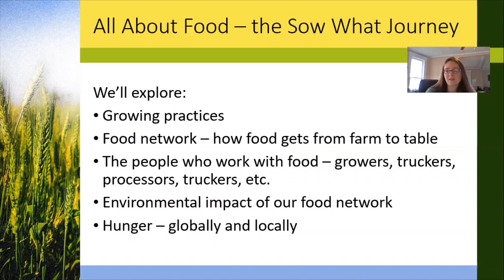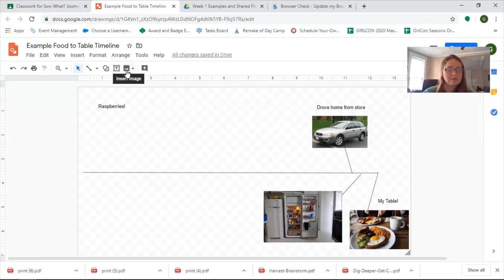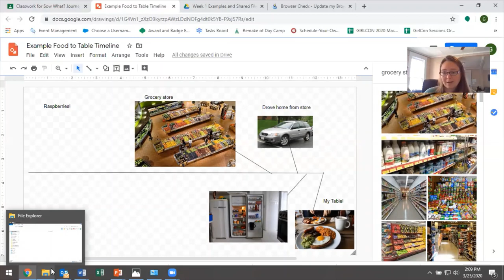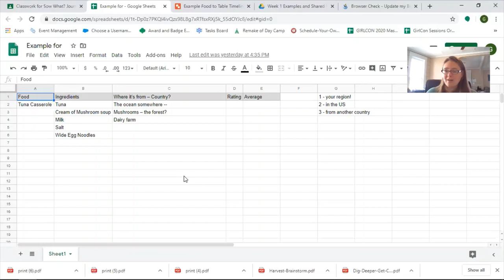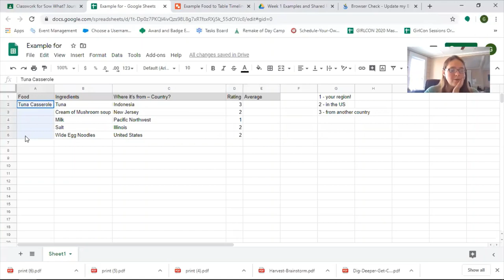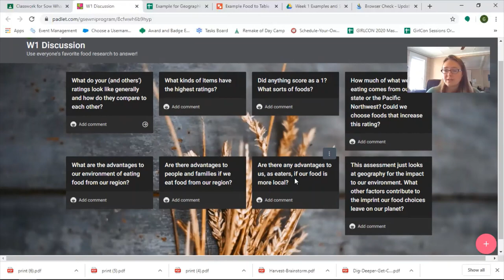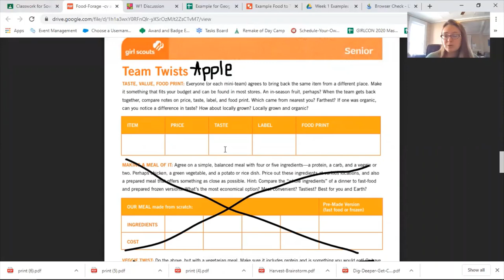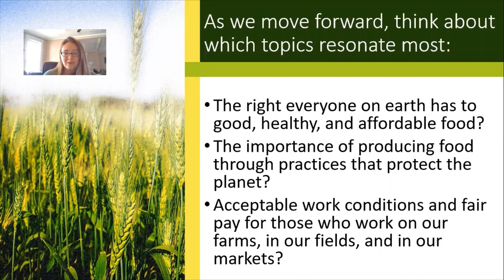"Sow What" Journey for Ambassadors & Seniors Part 1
Start the process of completing your "Sow What" Journey for Ambassadors and Seniors. Learn all about agriculture and how food gets to our tables, from growing practices to the environmental impact of the industry.